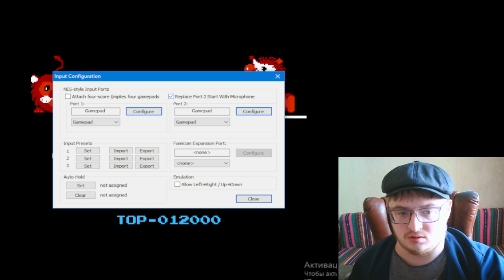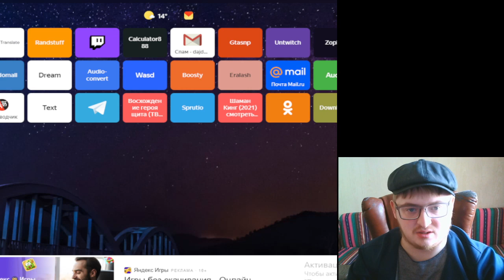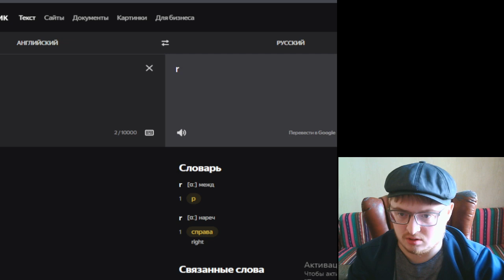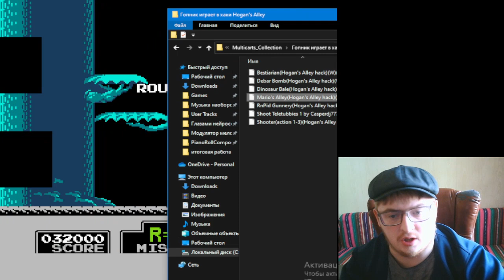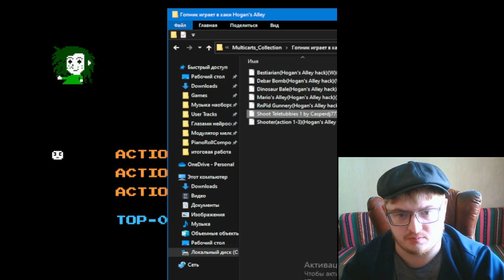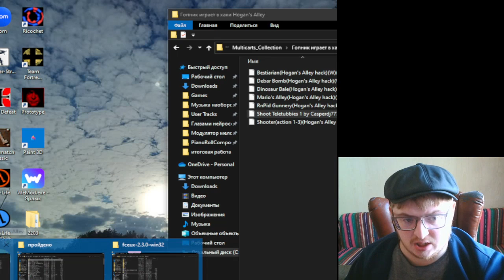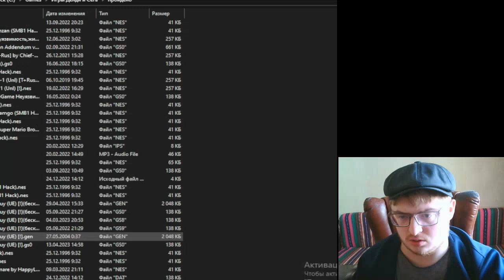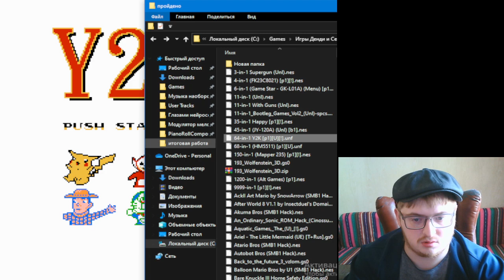Гопник играет в хаки Hogan's Alley